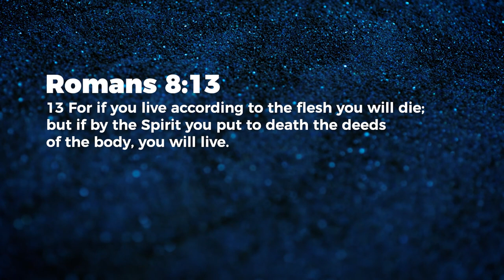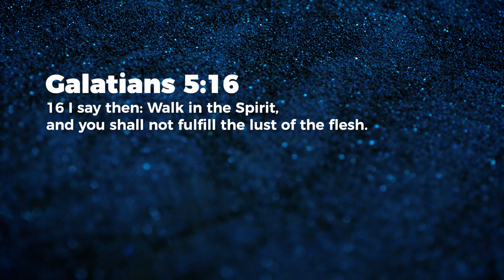Carnality - Jeyakumar Isaiah | Daily Devotion, April 12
Today's Daily Devotional: Carnality